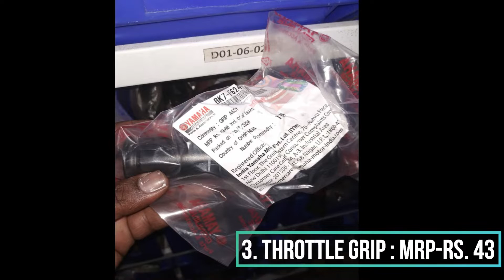R15V3 ki Repair Complete👍 |👉 Replaced Front Body, Throttle Cap, Exhaust Cap | Parts ki Cost Video me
What you will find in my channel??
-Travel Vlogs, Bike Modification, Bike Review, Gadget Review, Unboxing Videos and Much More..
My Personal Instagram*
*Professional Instagram*
*Beast__Modzz*
Follow here for accessories👇

1.Himalayan Crash Guard -Rs.3300( buy from Beast__Modzz)
2.knucle guard -Rs.2200 ( buy from RE)

From Amazon
3M Fast Bond Adhesive Tape

Led light

R15V3 Radiator Grill/Guard

R15 V3 TANK GRIPS

Mobile Holder + Charger

and please do like n comment if my video was of any help to you